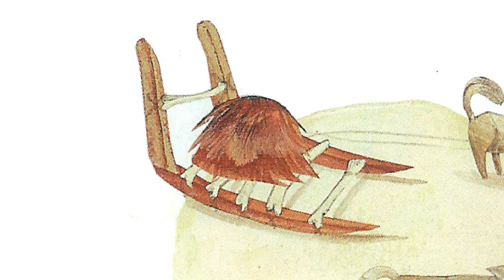Nook sur la banquise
texte de Chloé Gabrielli d'après un conte inuit
Illustrations de Cécile Gambini